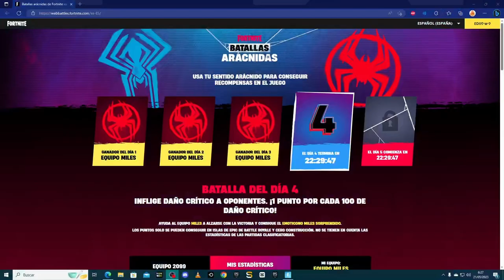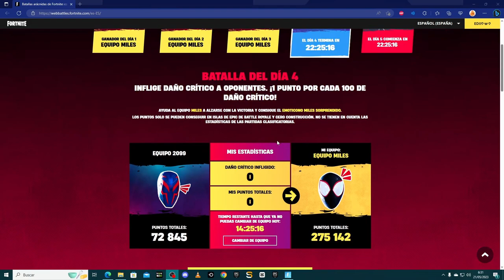Inflige daño crítico a oponentes /1 PUNTO POR CADA 100 DE DAÑO CRÍTICO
like y seguir